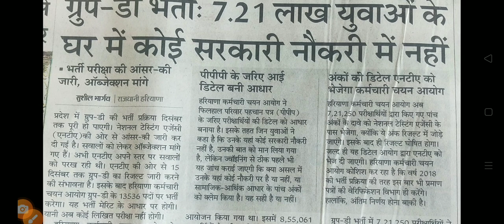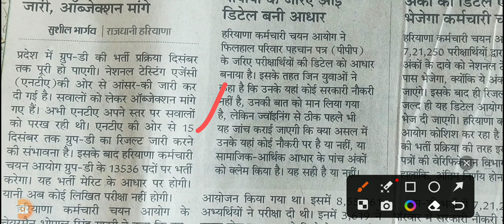HSSC group d result date announced || इस दिन आयेगा Result